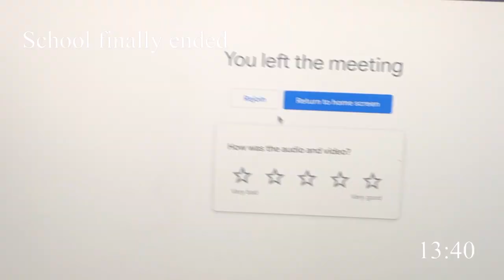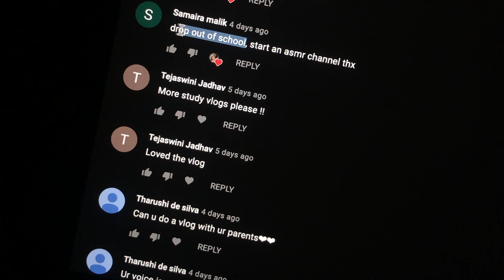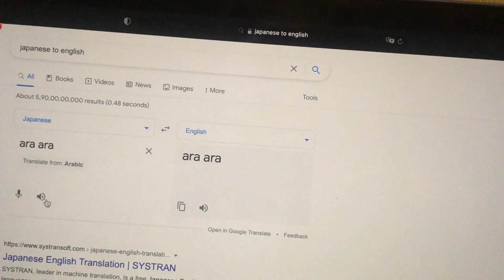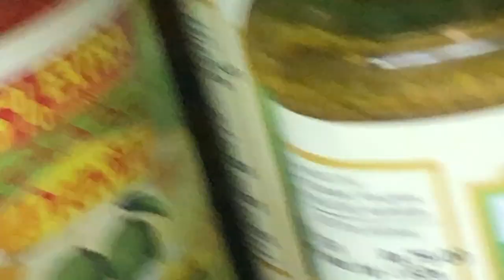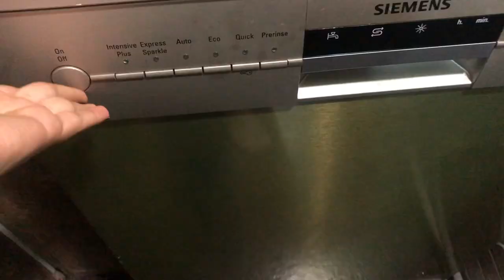A REALISTIC day in my life as an Indian 11th grader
Watch today’s video to find out what I usually do everyday. Enjoy the video!
-XoXo Tani